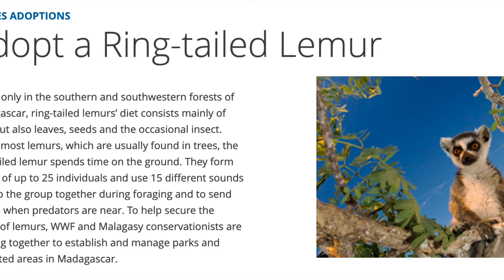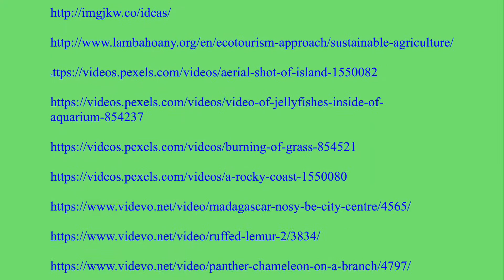The Deforestation of Madagascar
The devastation deforestation of Madagascar and its threat to biodiversity.